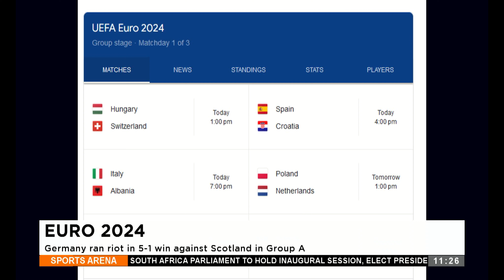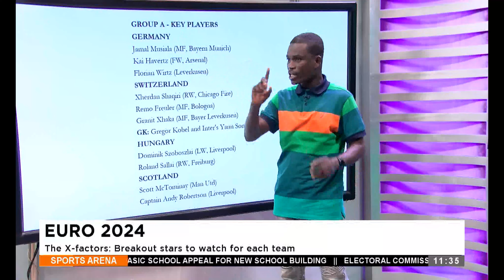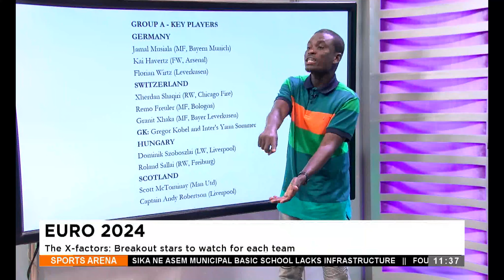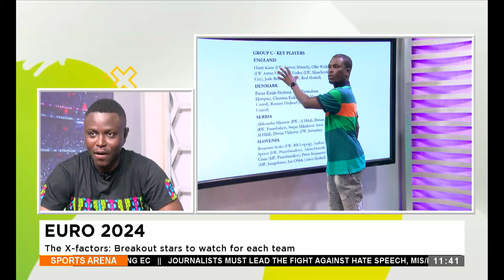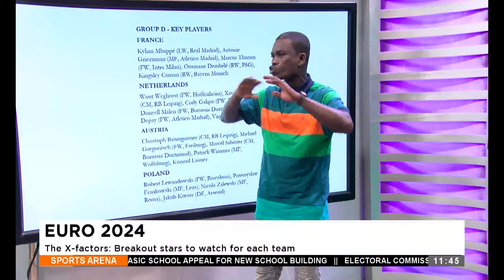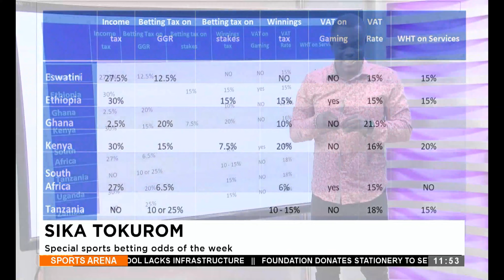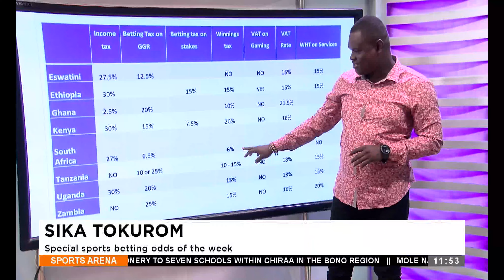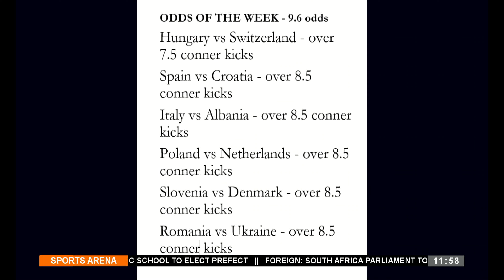Sports Arena on Adom TV (15-06-24)